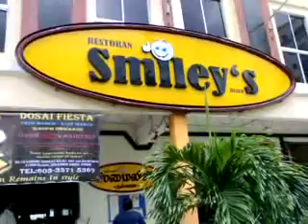Smileys.wmv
Awesome Indain Food.
Comfortable sitting.
Air Conditioned.
Clean.
Spacious
Best restaurant In KLANG.
Given 5 star rating by clients.